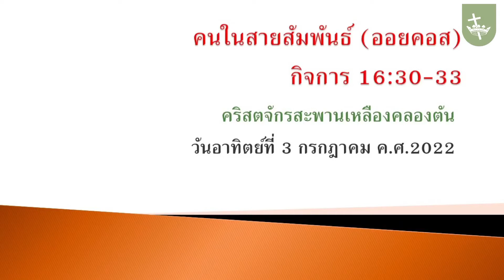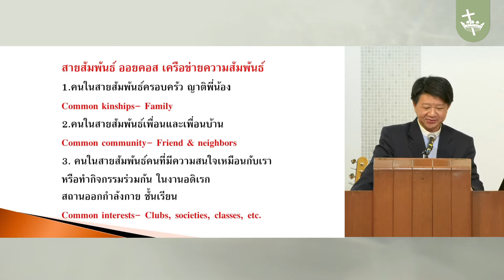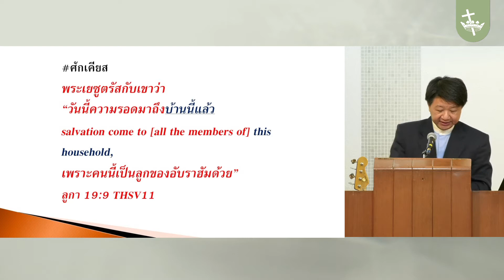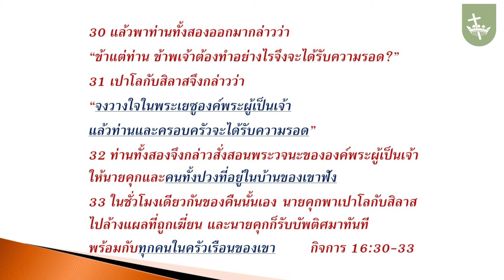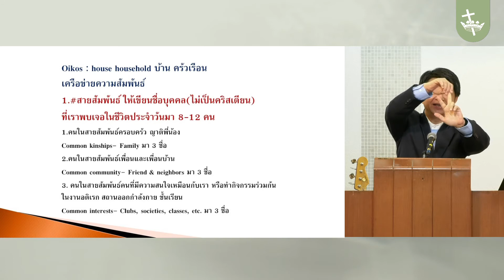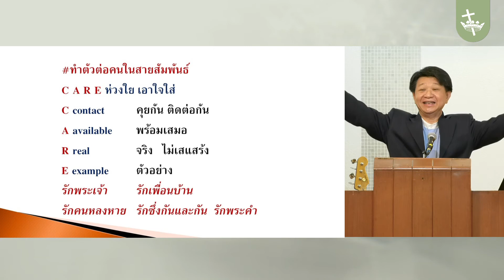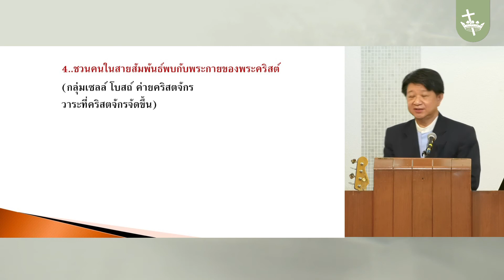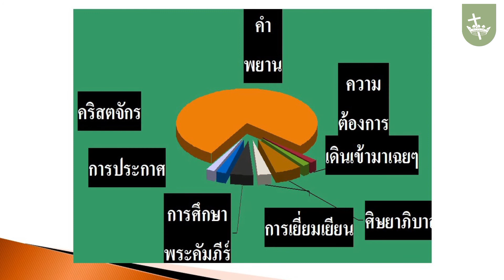คำเทศนา | คนในสายสัมพันธ์ 03-07-2022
คำเทศนาวันอาทิตย์ที่ 3 กรกฎาคม 2022
คำเทศนา: คนในสายสัมพันธ์
พระธรรม: กิจการ 16:30-33
โดย ศจ.อิทธิชัย ไชยสุขทักษิณ (อ.อิท)